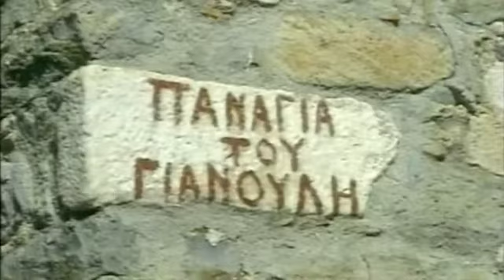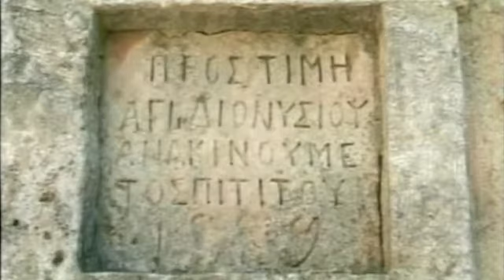St Nektarios Part 3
A documentary travels to Aegina Island in the Saronic Gulf, Greece, to the Monastery of the Holy Trinity, founded by Saint Nektarios, Bishop of Pentapolis the Wonderworker.